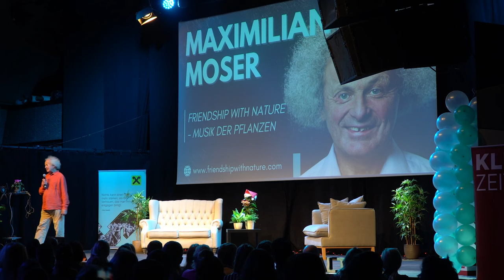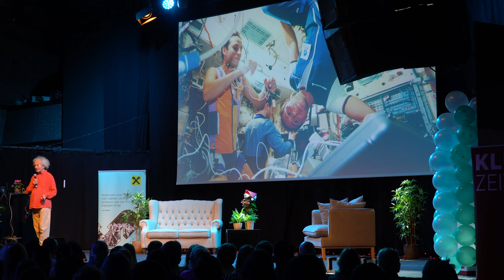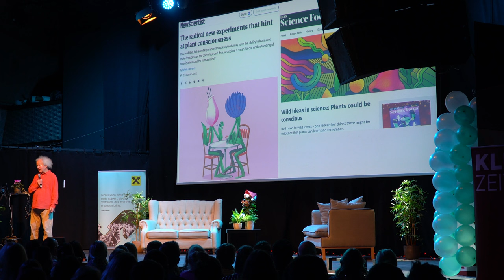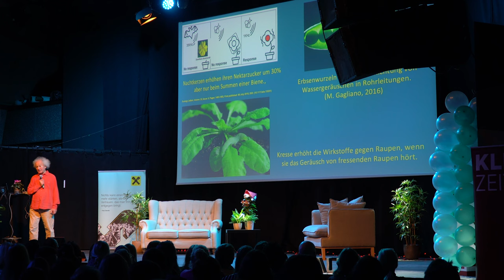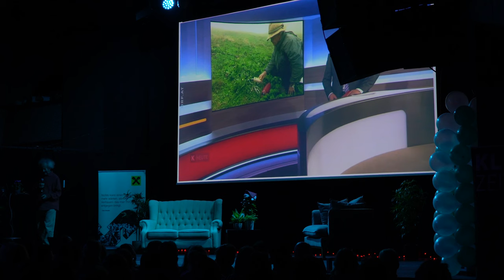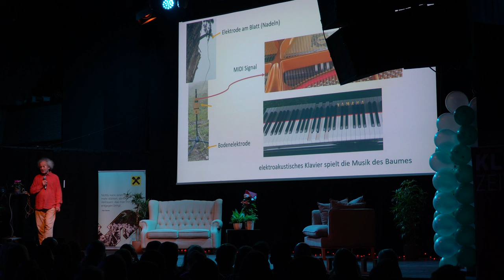Maximilian Moser für Friendship with Nature beim realtalk Dezember 2023 in Graz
Am 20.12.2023 war Maximilian Moser für Friendship with Nature beim RealTalk in Graz.